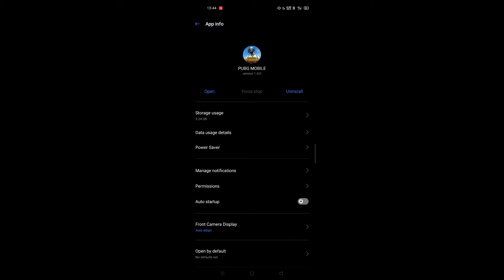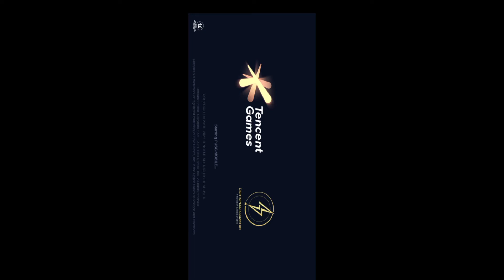How To Fix [Server is Busy ] Error (Without Vpn) In PUBG MOBILE Global 100% working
How To Fix [Server is Busy ] Error In PUBG MOBILE Global 100% working

IF YOU WANT TO PLAY WITH ME YOU CAN PLAY BY USING CODES OF GAMES

IF YOU HAVE ANY PROBLEM IN THIS CHANNEL SO PLEASE COMMENT

TAKE CARE

THX FOR COMING AND WATCHING